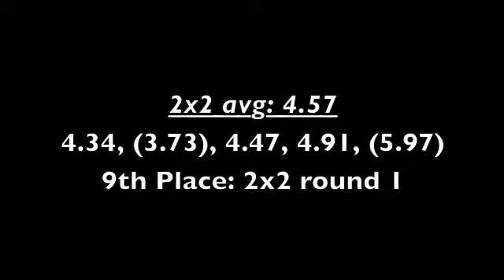Field of Cubes 2015 2x2 round 1: 4.57 Avg.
Cube: Moyu Lingpoa

2x2 avg: 4.57
4.34, (3.73), 4.47, 4.91, (5.97)
9th Place: 2x2 round 1